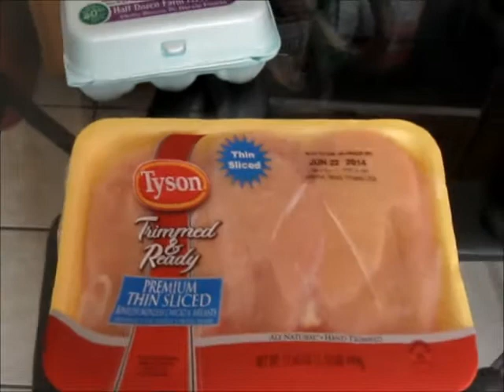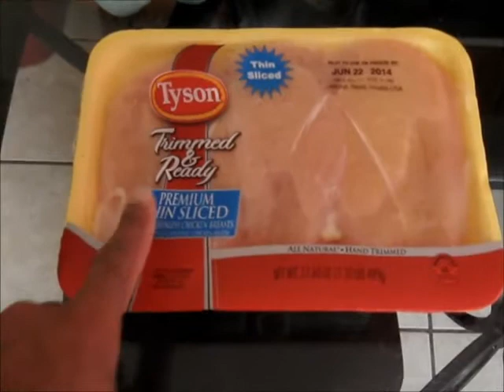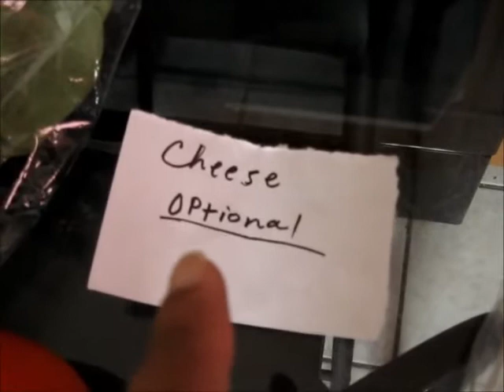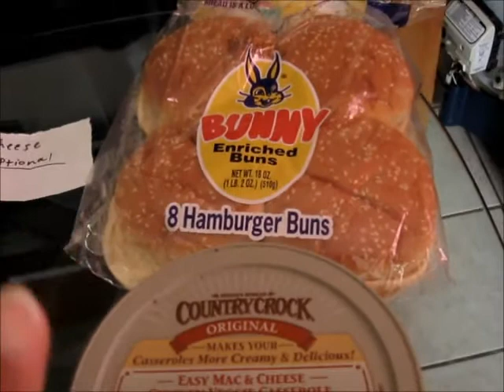How to make a Spicy Chicken Sandwich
Charlie Andrews Demonstrates on how to make his Classic Spicy Chicken Sandwich

$CharlieA504